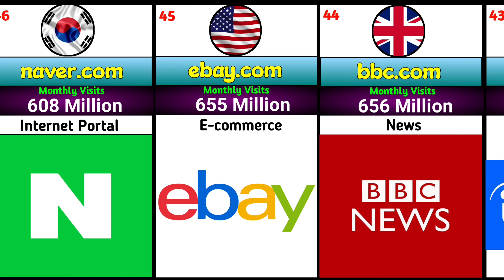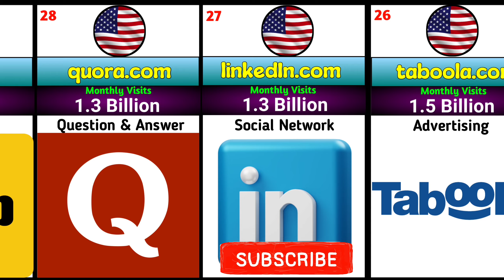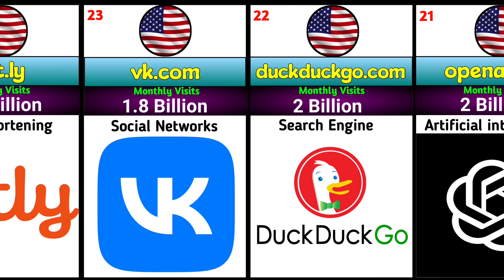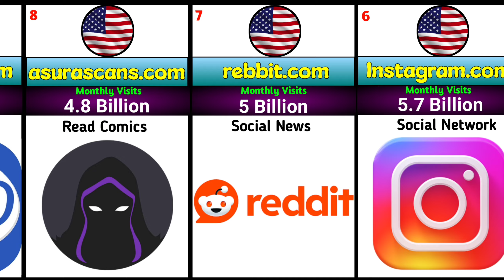Most Visited Website in The World 2024